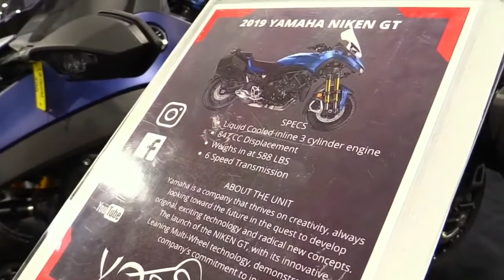2020 Yamaha Niken GT Complete Accs Series Lookaround Le Moto Around The World HD